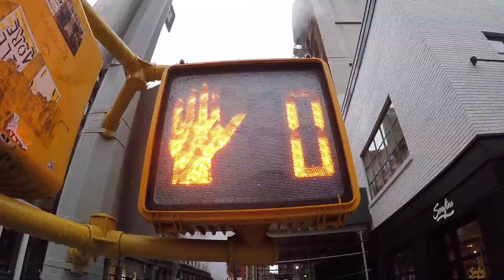7 DÍAS EN NUEVA YORK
¿Quieres viajar 1 minutos a Nueva York? Sube la música, dale al play y viaja conmigo...

¿Como he organizado mi viaje?

Agencia de viajes: B The Travel Brand
Compañía de Vuelo: Iberia
Hotel: Times Square Riu

¡Muchas gracias por acompañarme siempre en mis aventuras! Espero que os guste este video y cualquier duda podéis dejar un comentario que os contestaré encantado lo antes posible.

Un abrazo,
Fran